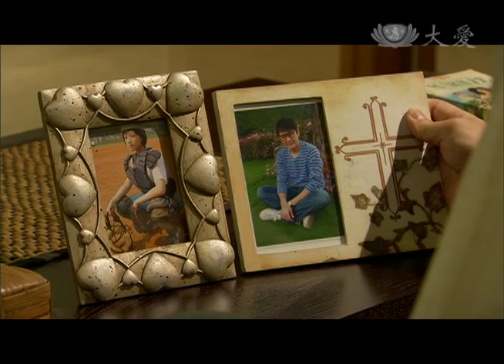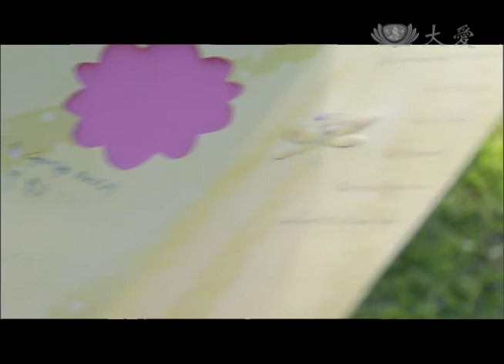[清秀家人] - 第31集 / Pretty Family (ENG CC)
世勳特別請文娟去幫他布置新居，文娟無意間發現自己的照片，和世勳在鬥嘴追逐中，不小心掉入世勳的懷裡。
這天，藝品店正好在辦促銷活動，家晟放學後到藝品店來，麗香和宗明想要外出探視鄰近新開幕店家軍情，於是，家晟便自告奮勇說自己會看好店，一位老外向家晟買走一箱的瓷器，家晟做成一筆大生意，非常開心…

(10210031)